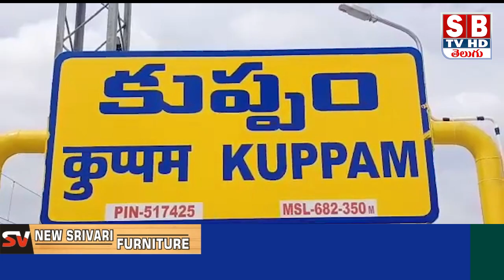రెస్కో ఛైర్మన్ సెందిల్ కుమార్ నేతృత్వంలో వైసిపి గాండ్ల తెలికులస్థుల అత్యవసర సమావేశo